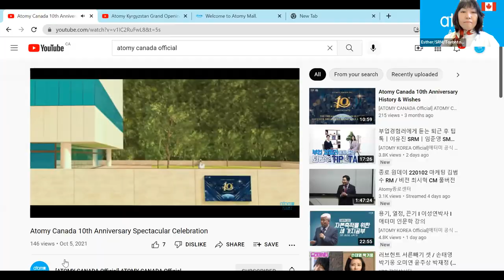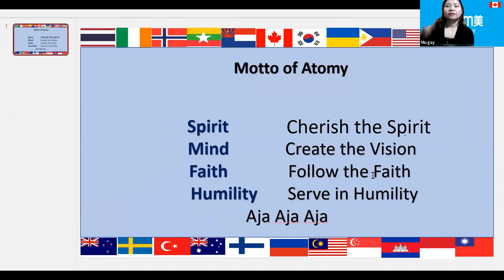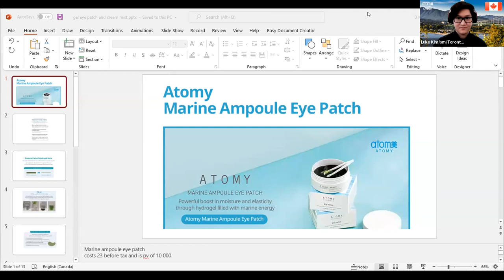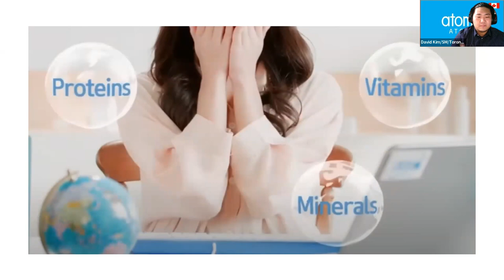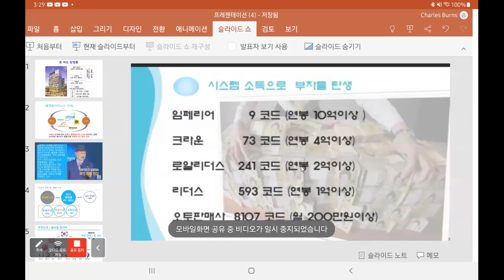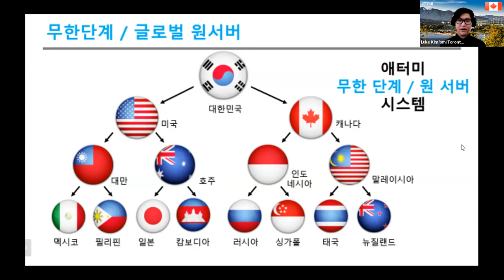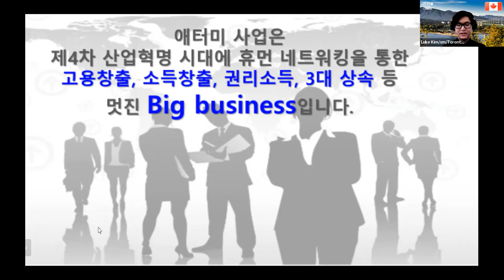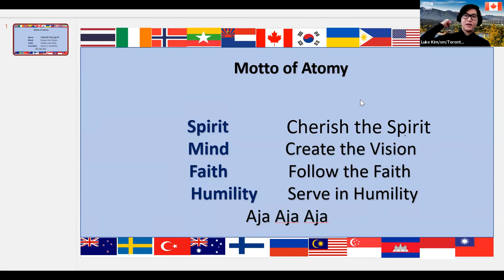Top Global Eng Seminar Jan 6th, 2022 [Vision Lecture/STM Mi Yeong Go]